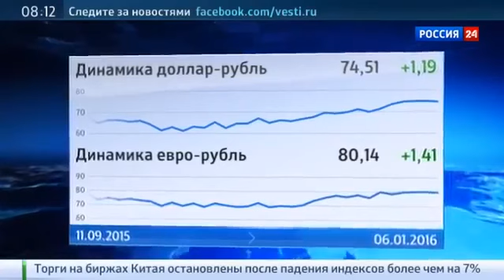Рубль отступает вслед за нефтью Новости 07 01 2016 РОССИЯ